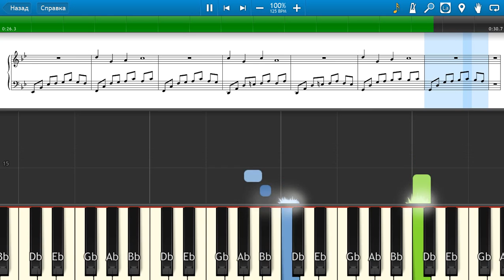Yann Tiersen - Mother - Piano tutorial and cover (Sheets + MIDI)